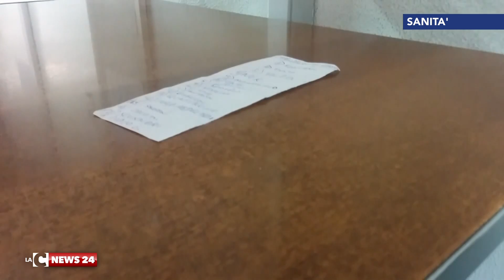Asp di Reggio: file, disagi e proteste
Alle 6 del mattino in coda per strappare un numerino se si vuole cambiare medico. Un privilegio per i primi quaranta prenotati ma non è affatto scontato che riescano a parlare con l’unico impiegato a loro disposizione.